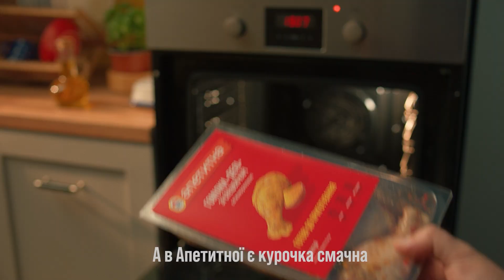Кремінь – Металург | Післяматчеві коментарі VBET UA Перша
У матчі перенесеного 8-го туру VBET UA Перша сезону 2022/23 «Кремінь» розгромно поступився «Металургу». Поєдинок завершився з рахунком 0:4. До вашої уваги післяматчеві коментарі головних дійових осіб матчу.